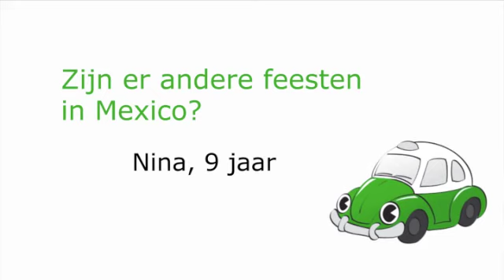Zijn er andere feesten in Mexico?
"Zijn er andere feesten in Mexico?" vroeg Nina (9j).
Kijk snel naar het filmpje!
Groetjes uit Mexico - Pablo de Kever